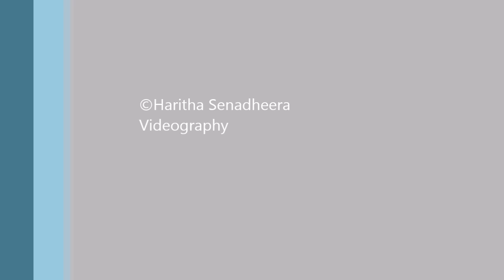Badulla-Colombo Express Train (No.1008) Arriving Idalgashinna